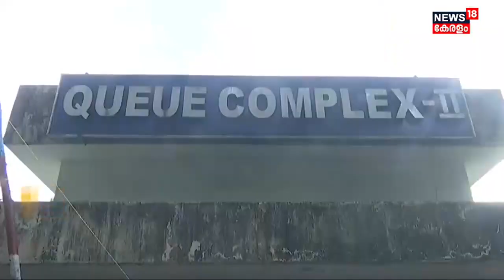Sabarimala Mandala Pooja 2022 | ശബരിമലയിൽ വൻ തീർത്ഥാടക തിരക്ക് | Kerala News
Sabarimala Mandala Pooja 2022 : ശബരിമലയിലേക്ക് തീർത്ഥാടക പ്രവാഹം. ഓരോ ദിവസവും സന്നിധാനത്ത് വൻ തിരക്കാണ് അനുഭവപ്പെട്ടത്. മണിക്കൂറുകൾ ക്യൂ നിന്നാണ് പലർക്കും ദർശനം സാധ്യമാകുന്നത്. ഭക്തജന തിരക്ക് കണക്കിലെടുത്ത് ദർശന സമയത്തിൽ ക്രമീകരണം ഏർപ്പെടുത്തിയിട്ടുണ്ട്.